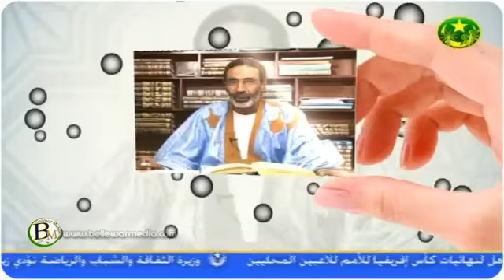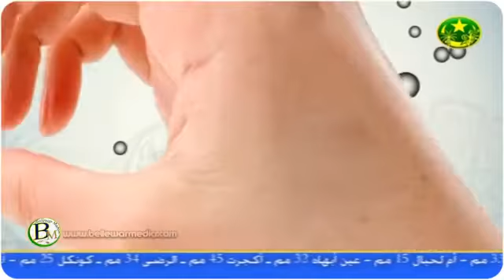خزاطر وتأملات 8 مع الاستاذ محمد الامين الشاه |التلفزة الموريتانية